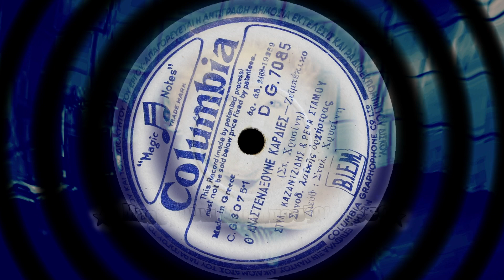Θ΄ αναστενάξουνε καρδιές - Στέλιος Καζαντζίδης, Ρένα Στάμου (1953).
Στίχοι: Χρήστος Κολοκοτρώνης

Μουσική: Στέλιος Χρυσίνης

Μουσικοί: Μπουζούκια: Ανέστος Αθανασίου, Γεράσιμος Κλουβάτος. Κιθάρα: Στέλιος Χρυσίνης. Μπαγλαμάς: Πάνος Χρυσίνης.

Αθήνα, 1953

Θ’ αναστενάξουνε καρδιές,
και πέτρες θα ραγίσουν.

Τα πικραμένα χείλη μου
μια μέρα σαν μιλήσουν.

Οι καρδιές, οι καρδιές θ’ αναστενάξουν,
θα πονέσουν, θα ραγίσουν και θα κλάψουν.

Έχω πολλά παράπονα,
μες στην καρδιά κρυμμένα.

Σ’ όποιον καθίσω να τα πω,
θα κλαίει μαζί μ’ εμένα.

Πάρτε βουνά τους πόνους μου,
και δάση τους καημούς μου.

Και θάλασσες απέραντες,
τους αναστεναγμούς μου.